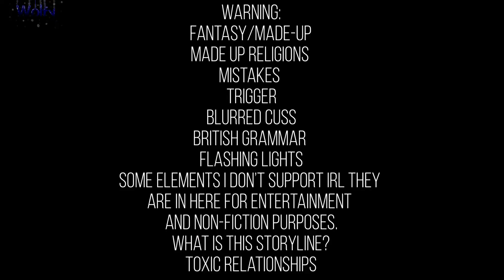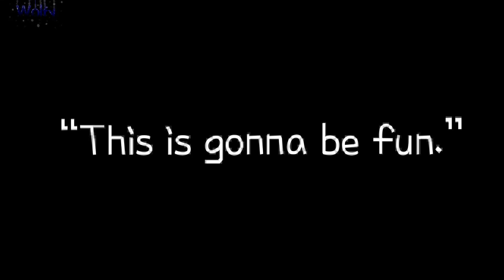|| The year’s || Season 2:Episode 18 || Gacha Life gay+lesbian original series ||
Yeah sorry it’s bad was super tired TwT